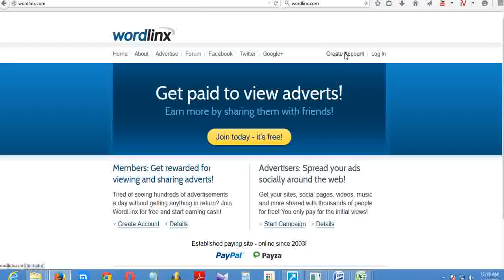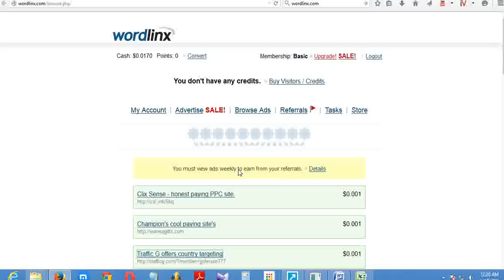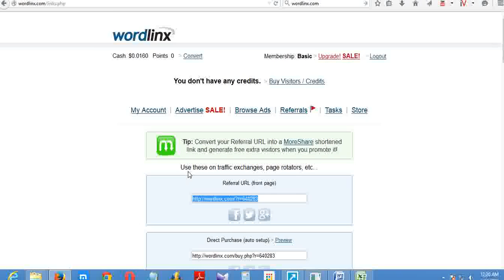Minimum ad views to earn from referrals - Wordlinx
Spread the word with WordLinx!
Our members will view your site, then share it with friends on social networks like Facebook and Twitter. Those friends can then share it with their friends and so on, generating massive worldwide exposure - all for one low price!
==   Track your campaign with live social stats
==   Automatic account setup following payment
==   More views = more shares = more visitors
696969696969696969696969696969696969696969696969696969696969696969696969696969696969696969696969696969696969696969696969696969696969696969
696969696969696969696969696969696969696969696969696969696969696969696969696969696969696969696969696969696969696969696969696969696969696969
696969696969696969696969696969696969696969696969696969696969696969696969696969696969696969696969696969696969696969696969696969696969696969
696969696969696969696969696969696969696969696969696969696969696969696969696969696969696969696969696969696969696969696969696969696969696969